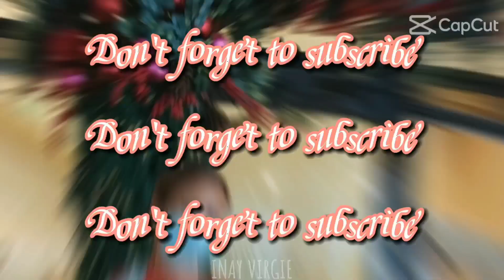ginataang laing at pritong isda